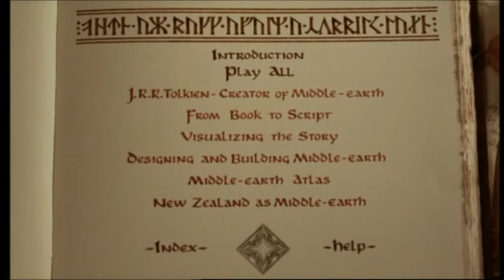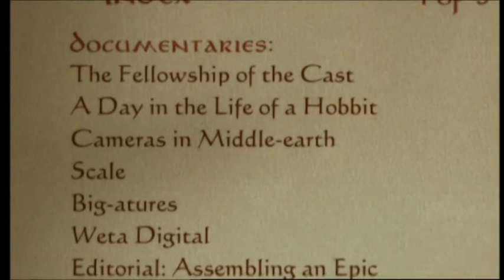Властелин колец: Братство Кольца ► Предисловие Питера Джексона (дополнительные материалы)